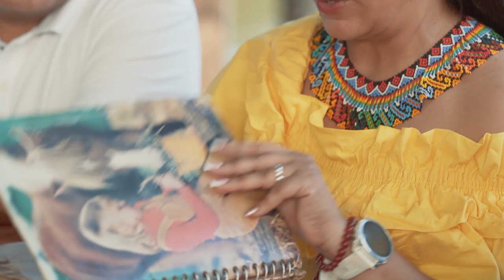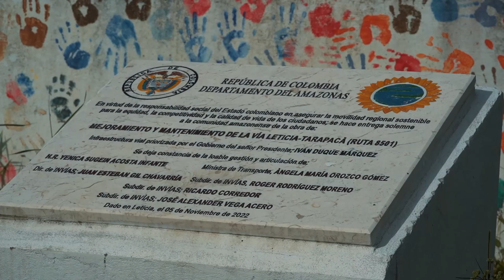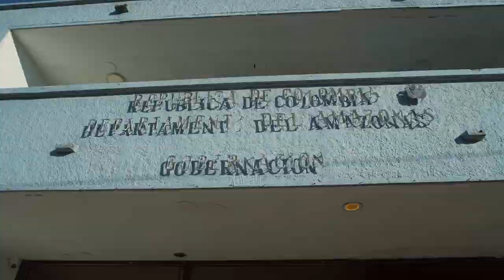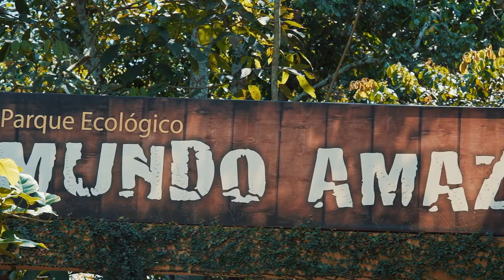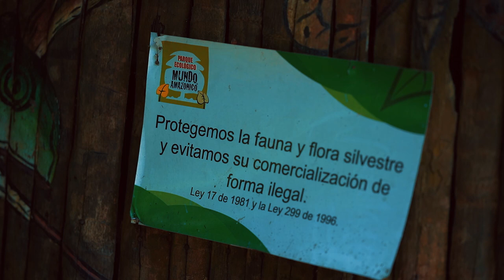La cámara en tu región I Yenica Sugein Acosta Infante, la Amazonia nos representa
La amazonia nos representa.